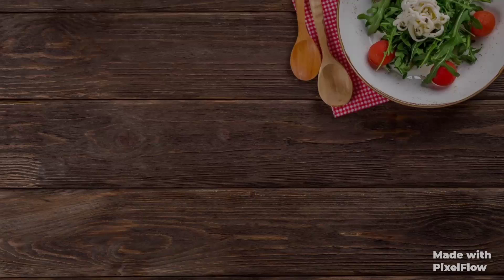Spicy Egg Masala Korma | రుచికరమైన గుడ్డు మసాలా కుర్మా